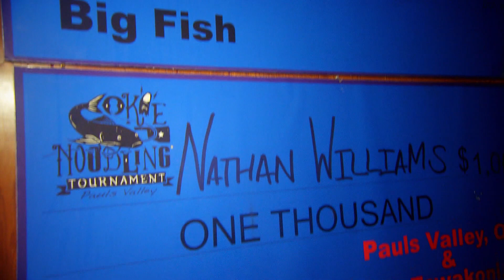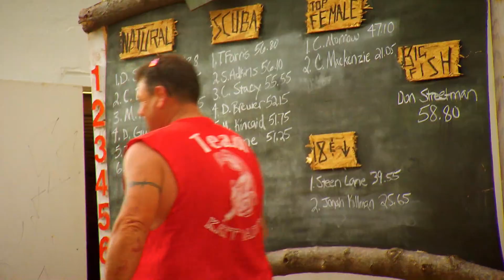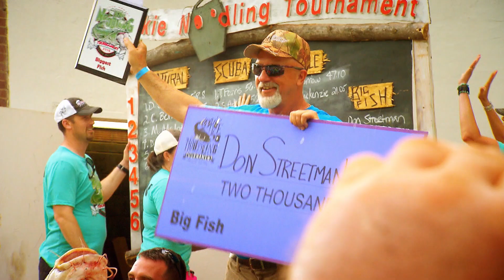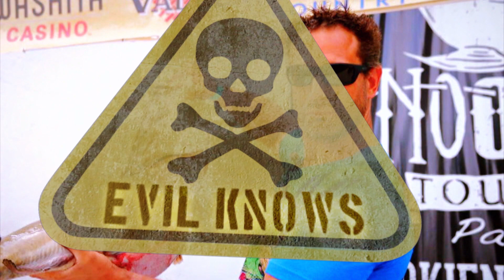Evil Noodling: Catching Catfish With BARE Hands | Evil Knows | Doc Bites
Evil wants to catch the fattest catfish with his bare hands. Good luck with that.

„Howdy“ says the catfish and bites the redneck’s arm.  He in turn fishes the 30 kilo cat fish out of the water and struggles to keep a hold of it. The guy with the fish is Jared’s instructor today. Because Jared is participating in the traditional okie noodling tournament. No small fish to fry here. And it has nothing to do with the calming benefits of fly fishing. Noodling is an extreme sport par excellence as Jared experiences himself.